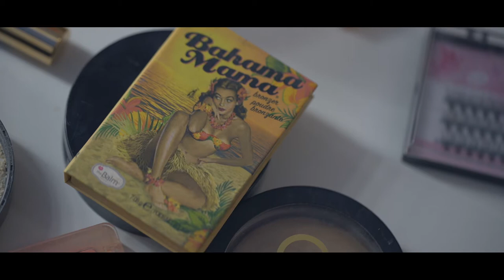Dworek Marzenie Strachowo Zespół Jokers Płońsk Marzena i Sławomir